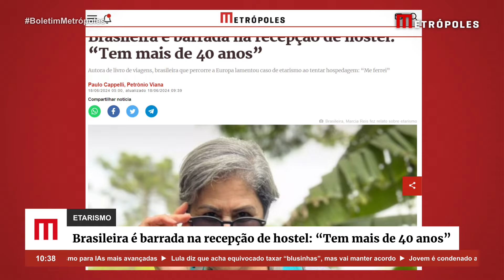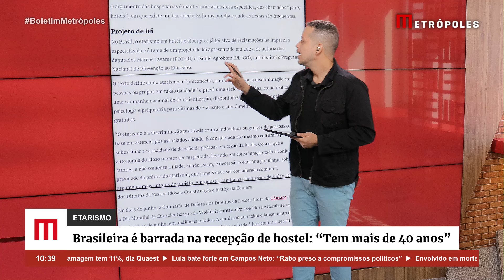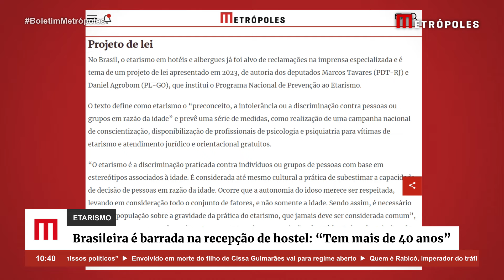Brasileira é barrada na recepção de hostel: “Tem mais de 40 anos”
Autora do livro Aventuras de Mochila, a viajante brasileira Marcia Reis foi surpreendida ao ter sua hospedagem negada em um hostel na cidade de Bruxelas, na Bélgica, por causa da sua idade. O caso, segundo ela, foi uma demonstração de etarismo. A brasileira de 60 anos teve de deixar o local ao ser informada, na recepção, que o estabelecimento só aceitava hóspedes de até 40 anos.